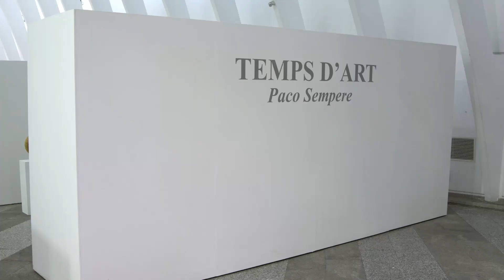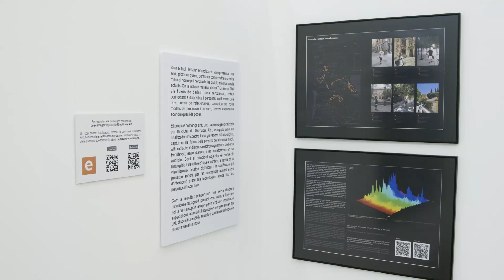Temps d'Art - Paco Sempere / David Trujillo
Inauguració de l'exposició Temps d'Art de Paco Sempere i David Trujillo que es pot visitar a la Llotja de Sant Jordi d'Alcoi des del 1 d'octubre fins al 29 de novembre.